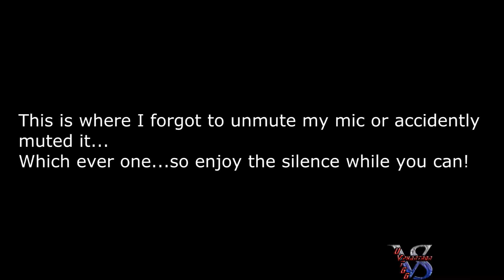Let's Play-Final Fantasy XIII-Part 9